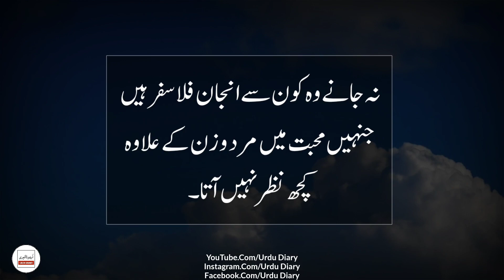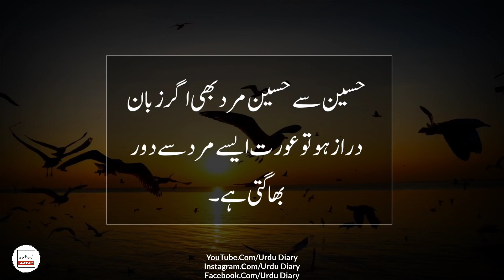Kabhi Kabar Adhuri Mohabbatain Muqamal Sakoon Hoti Hain || Quotes In Urdu